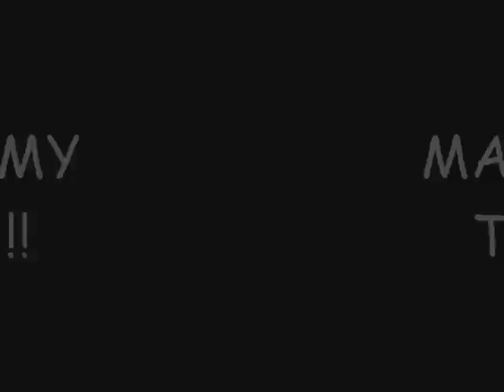Making my tattoo...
Fazendo minhas primeiras tattoos... Háa!!
Sente a "VIBE" da minha tattoo na luz negra...
JUST SHININGGGG!!! rsrsrs

=D~